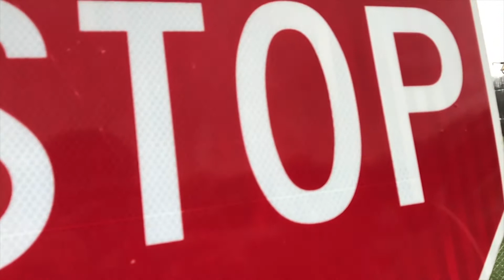Vermonter Stereotypes- Brady's VT Freedom and Unity Submission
CVCC Digital Media Arts students submitted films to the annual Vermont Freedom and Unity Youth film festival. Each year we are honored to see students submit open-ended films about their lives in Vermont, and this year was no exception! Each student's Vermont story offers a new perspective, a new idea, a new emotion, and a new meaning to our home state.
Learn more about the Vermont Freedom and Unity Youth TV Contest